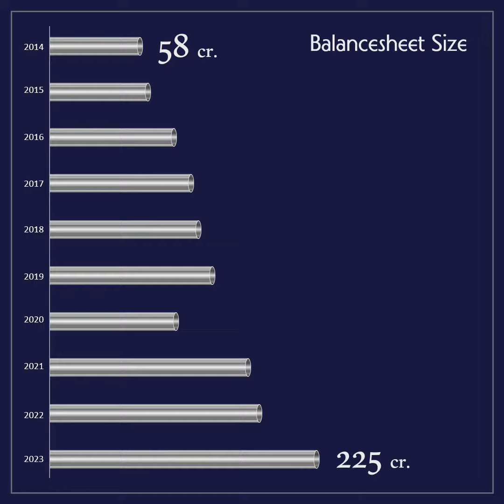Maan Aluminium Limited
Maan Aluminium Limited was incorporated in 1989, it is engaged in the business of manufacturing & trading aluminium profiles, aluminium ingots, aluminium billets etc. and other related activities. Currently, Maan is a standalone dealer of Aluminium ingots and Billets for Hindalco Industries Ltd. for North and South India.

Maan Aluminium Limited Maan Aluminium Ltd Maan Aluminium Section Maan Aluminium VIVEK SWAMI Ashish Jain Pooja Arora Sandeep Agarwal  ajit choudhary Ajit Choudhary Ajit Choudhary Ajit ajit_choudhary ASHOK JAIN Prerana Deshmukh Manish Jain Manjesh Bhardwaj RAM NARAYAN Dhiman Rajesh Sharma Manish Sinha Mahendra Sharma Sunil Sharma Shiva Kashyap Tarun kumar Tarun Kumar Subham Mukherjee Rajesh Sharma Jyotirmoy Sinha Mahesh Patil Hari Harish Chouhan Pooja Gupta Arun Chauhan

Aleksey Chistilin